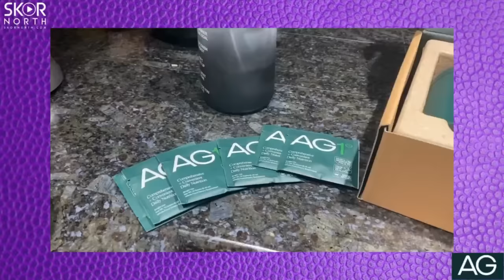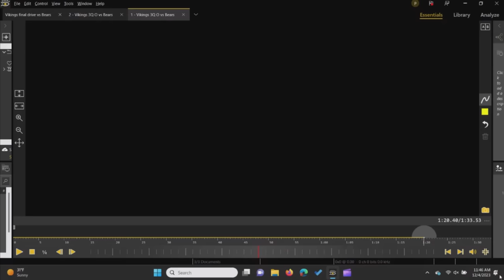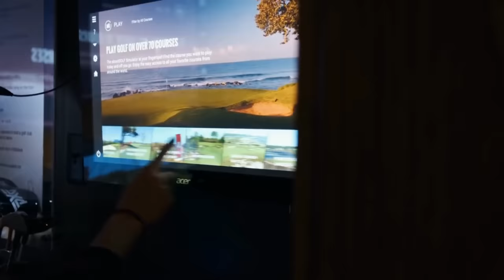Minnesota Vikings final month of the season just got complicated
Minnesota Vikings bye week just got more complicated with the rest of the NFC Wild Card teams winning over the weekend; Which QB will the Vikings start against the Raiders; Film breakdown from the Bears losS and more with Alex Boone and surprise guest Jeremiah Sirles

-- Surly Brewing home of the Before I Die lager!

-- Underdog Fantasy pick 'em and fantasy football

Go to PrizePicks.com/purpledaily and use code purpledaily for a first deposit match up to $100!

-- Finch Home Solutions for electrical work